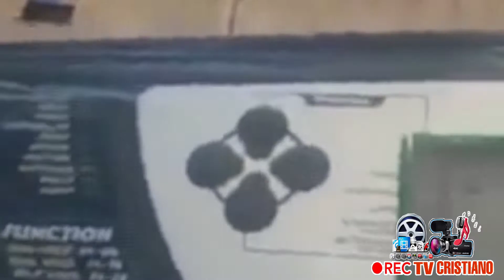EMBAJADOR CELESTIAL 🔸 JULIO MONTES 🎶 ELISEO MACHUCA EN VIVO .🎵⚡🎵🎵🎵🎵🎵🎵🎵🎵